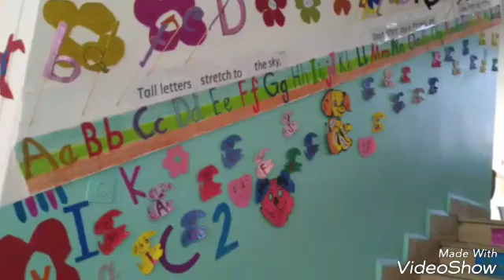Abdelateef Hawash Basic School for Girls. Palestine. Nablus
تزيين المدرسة لتصبح صديقة للطالبات واللغة الانجليزية معاً